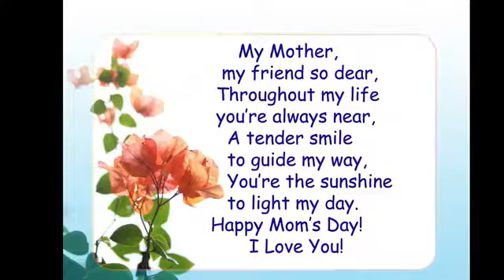Mothers day Special 🙂🙂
my mom is the best mom